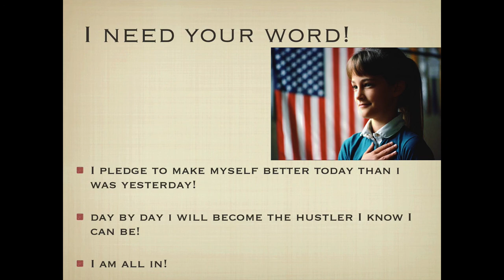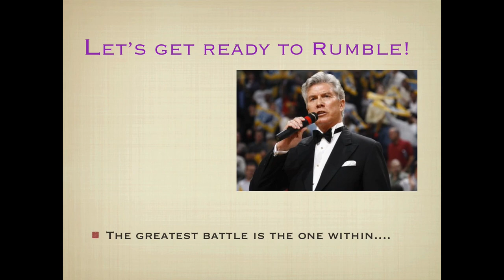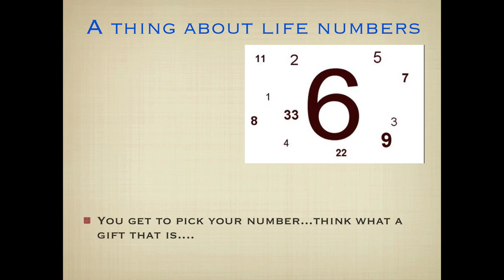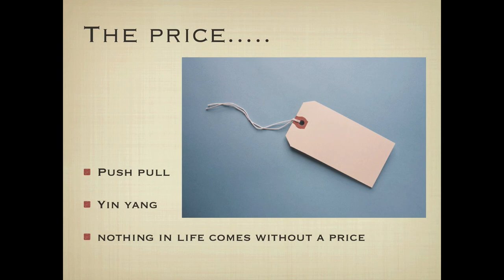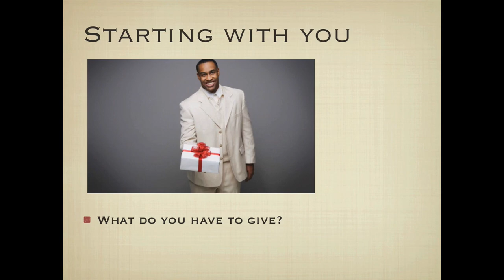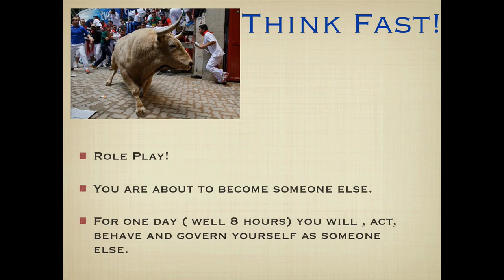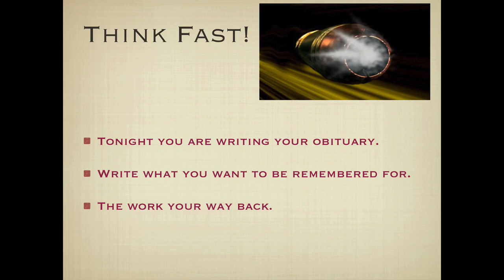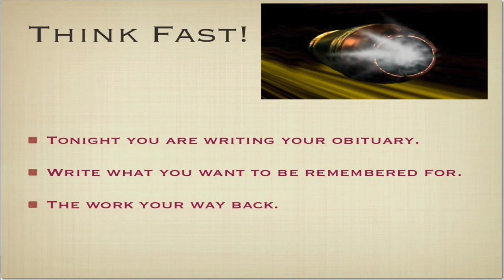Day 13 Shaping Your Own Economy